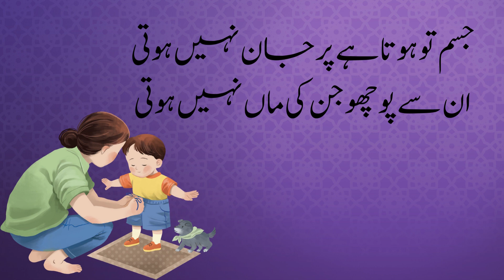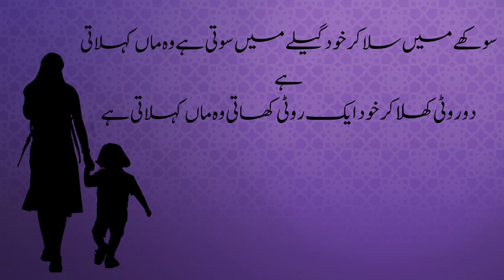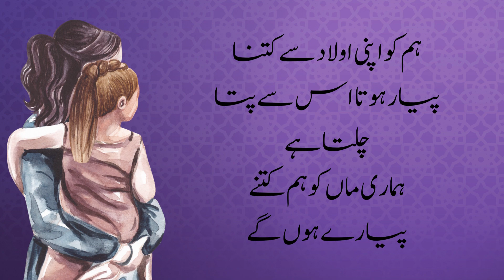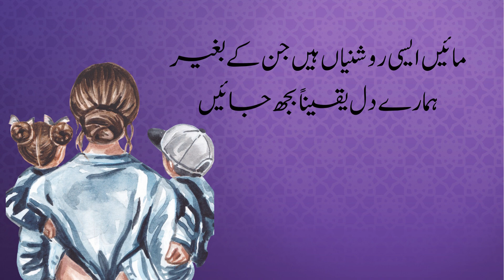|| Un sy Pochu jin ki Maa Nahi Hoti || || Maa tw Maa Hoti hai||